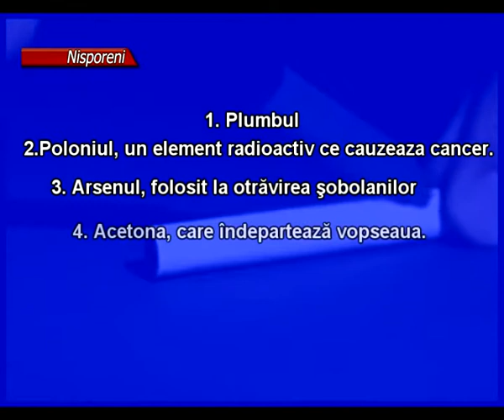2015 01 28 S Nisporeni Fiecare al doilea locuitor din Nisporeni fumează